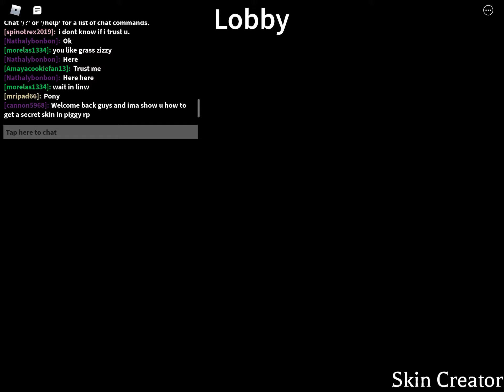How to get Miserable Night Skin/Badge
Wow I’m late